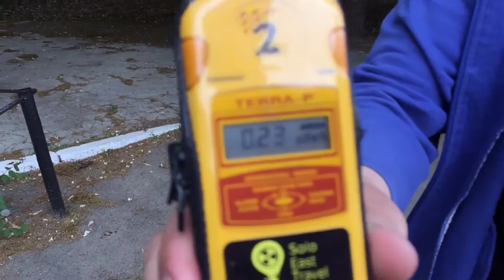Chernobyl - Prypiat trip | Radiation uncontaminated area